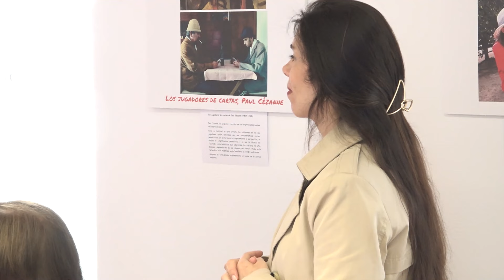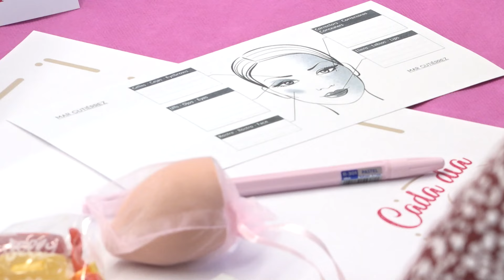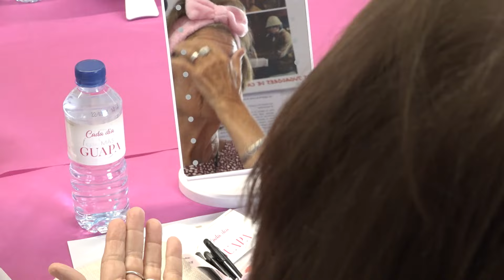Taller de maquillaje impartido por la esteticista Mar Gutiérrez.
▶ Un total de 20 mujeres han participado en un taller de maquillaje impartido por la esteticista Mar Gutiérrez. En dicho curso, las participantes han aprendido distintas técnicas de maquillaje que podrán utilizar en su día a día. Entre ellas, han trabajado la forma correcta de tratar la piel, desde desmaquillarse a prepararla para el maquillaje, también se ha abordado la flacidez, las arrugas o como maquillarse para el día a día y también para un evento.
💄💁‍♀️Se trata de una actividad llevada a cabo por la concejalía de Mayores, enmarcada dentro de la programación “Junto a ti”.